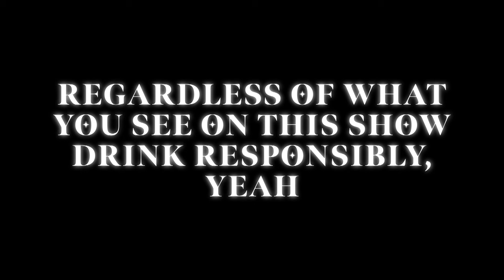Yaa Asantewaa And The Golden Stool | Drunk History: Black Stories | Comedy Central UK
Watch Drunk History: Black Stories to learn a thing or two about historical Black figures. But be careful, drink responsibly.

Film director Amma Asante tells us about the warrior queen who stood up to colonial powers, lead an army against the British Empire and was an all-round fearless, brave Ghanaian heroine – Yaa Asantewaa. She stands as a symbol of Black pride that in the face of overwhelming injustice, one should lead by example no matter the cost - and to never, ever back down.